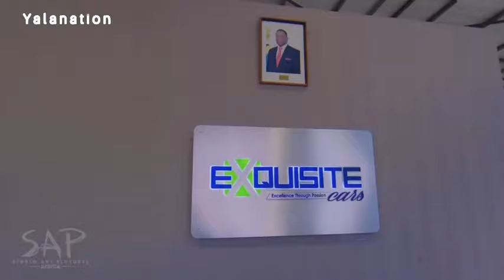Seh Calaz Brand New Song - dedicating to Sir Wicknell Chivhayo